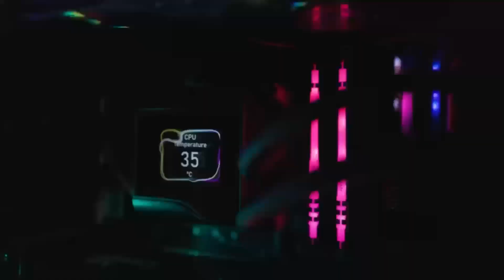Nvidia RTX 5000 Series: 2025 Specs, Cost & Next-Gen Gaming Performance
The Nvidia RTX 5000 Series is set to redefine GPU performance in 2025! In this video, we explore the latest on the highly anticipated RTX 5090, RTX 5080, and RTX 5070. Discover their expected release dates, pricing, and game-changing features like DLSS 4.0, enhanced ray tracing, and expanded VRAM. Plus, see how Nvidia plans to compete with AMD’s next-gen GPUs. Whether you're gearing up for a new PC build or a gaming hardware enthusiast, this deep dive covers all the key details. Don't miss out on the next evolution of GPUs!